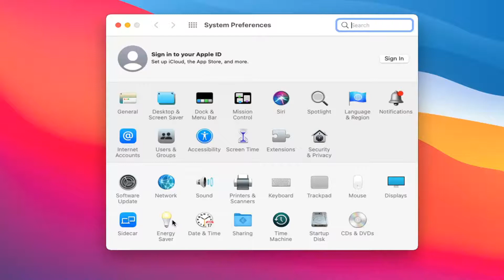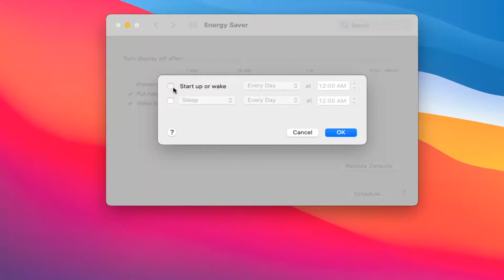How To Turn Off MacBook Display After So Many Minutes [Tutorial]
You can set your Mac to go to sleep after a specified duration of inactivity. You can also set your Mac to go to sleep and wake up at a specific time.

Schedule specific times for your Mac to start up, shut down, go to sleep, or wake from sleep. You can do this if you want to be sure your Mac turns off when you aren’t working and turns on before you come to work.